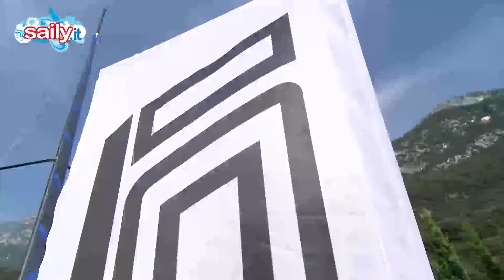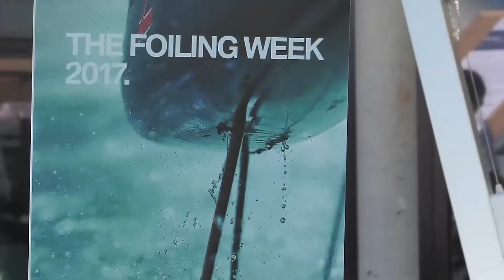THE FOILING VIEW #3, E IL MERCATO?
La terza puntata della webserie dedicata alla Foiling Week Garda, in collaborazione con Slam. Parlano tre espositori: Pietro Negri (Negrinautica, F101), Adriano Petrino (Waszp), Michele Petrucci e Vincenzo Sorrentino (S9). Come e perché il foiling cambierà il mercato